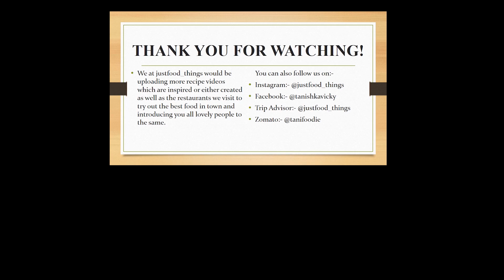Squid Masala || Makuli recipe || Sea food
Squid is a seafood most of us love and today I have bought you the recipe for the same.
A simple quick & easy recipe to make your lunch and dinner an amaing one is here for you.

Ingredients:-
1. Squid (According to quantity)
2. Ginger garlic paste
3. Turmeric powder
4. Pepper powder
5. Red chilly powder
6. Garam masala
7. Salt
8. Lemon
9. Curry leaves
10. Onions
11. Tomatoes
12. Oil

Steps:-
-Take cleaned squid
-Add ginger garlic paste
-Add 1tbsp turmeric powder
-Add half tbsp pepper powder
-Add 3 tbsp red chilly powder
-Squeeze half a lemon
-Mix everythig and marinate for 20mins

Till our squid is getting marinated we will start cooking the gravy:-
-Add 12-15 curry leaves
-Add finely chopped ginger & garlic
Cook them for 30 secs
-Now add 4 finely chopped onions, cook them until they turn a little brown
-Then add 1 green chilly
Cook everything for 5 mins
-Add 2 finely chopped tomatoes
Mix everything well
Cook and cover for 30 mins

Once we set the gravy aside we will half cook the marinated squid:-
-Now take another pan add oil
-Add 10 curry leaves
-Add the marinaed squid and cook them for exactly 3 mins

Once we half cook the squid, our gravy will be ready:-
-Add the cooked squid & mix everything well
-Add the water which was left while we half cooked the squid
-Add 2 tbsp red chily powder
-Add salt according to taste
-Add half tbsp garam masala
Mix everything well
Cook on medium flame for 5mins.

DELICIOUS, Squid Masala is ready!!

Below are the links to our media kit:-